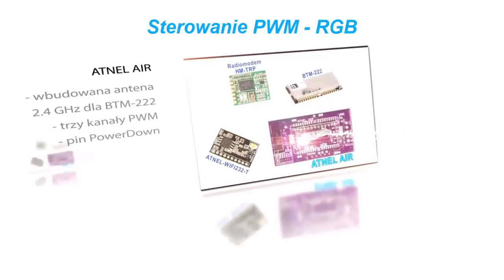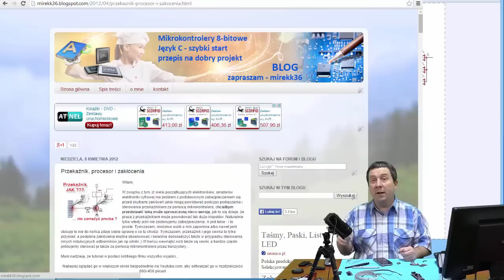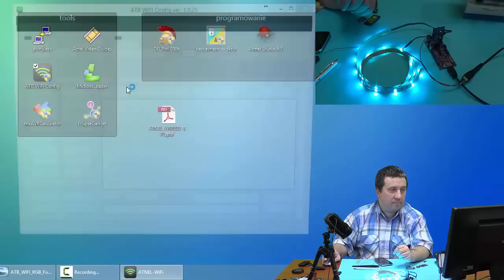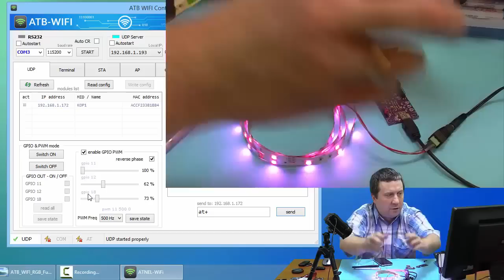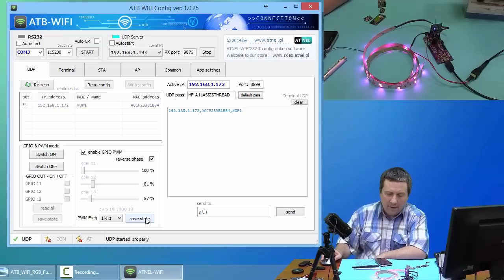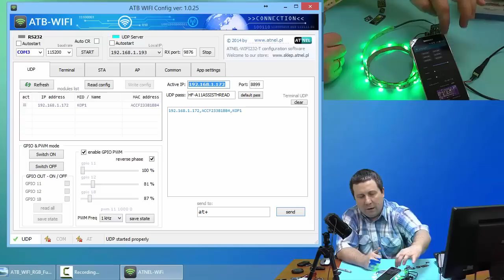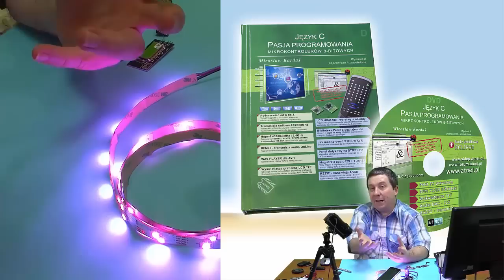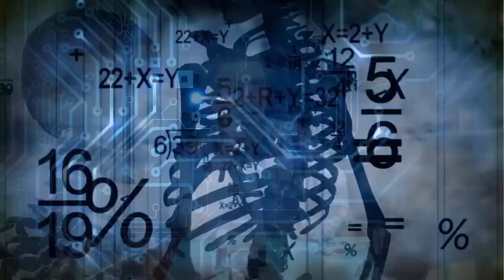#0166 WIFI232 - PWM - RGB - Part 09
zapraszam